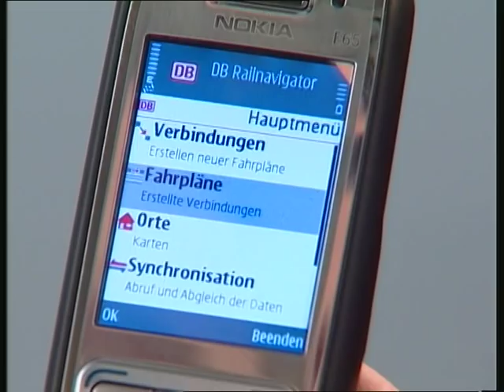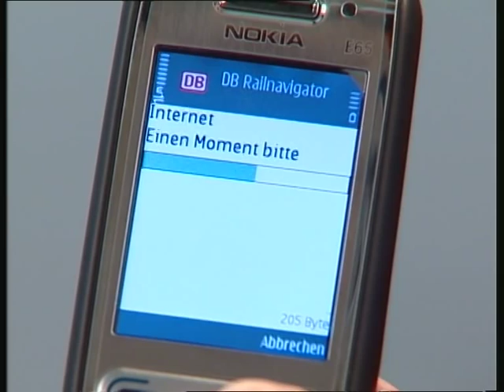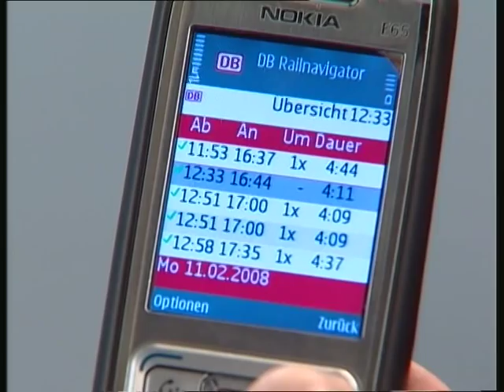Bahn TV, talk täglich mit Wilfried Singethan, DB Vertrieb GmbH, bahn.de, 27.02.2008